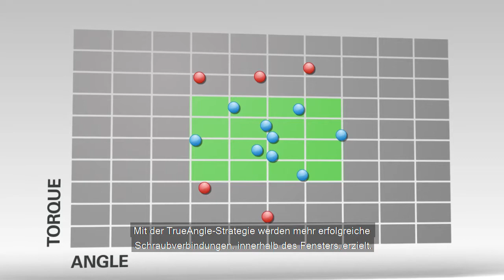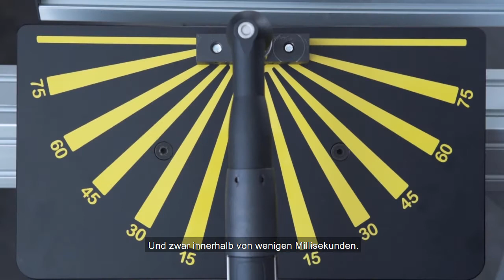Atlas Copco Elektroschrauber mit TrueAngle-Funktion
Steigern Sie Ihre Produktivität mit dem revolutionären Tensor STR auf ein bisher unerreichtes Niveau.
Dank des im Modell integrierten Gyroskops und der TrueAngle-Funktion führt der Tensor STR winkelgesteuerte Verschraubungen mit äußerst hoher Präzision aus.
Das kompakte Gerät steckt voller weiterer innovativer Funktionen, die das Arbeiten für den Bediener einfacher und sicherer machen.